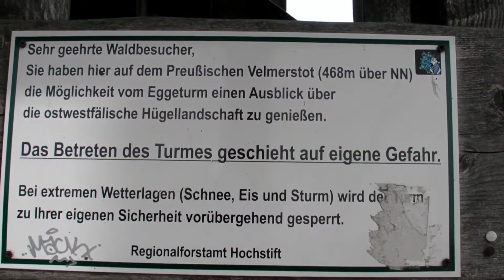Wanderung Siberbachtal TeutoburgerWald Eggeturm #2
Dieses mal war ich wieder im Silberbachtal allerdings führt mich der Weg dieses mal zum Eggeturm. Da ich so viele Impressionen habe, habe ich mich wieder dazu entschlossen 2 Teile aus der Wanderung zu machen und hier ist nun der 2. Teil. Ich wünsche euch viel Spaß beim Schauen und lasst doch gern ein Abo da!

Alle links mit einem * sind Empfehlungen, für diese Empfehlung erhalte ich eine kleine Provision um Bag-out.de am laufen zu halten. Wenn ihr diese Links nutzt entstehen euch keine mehr kosten oder andere Nachteile. Ich würde mich über jede Unterstützung freuen.